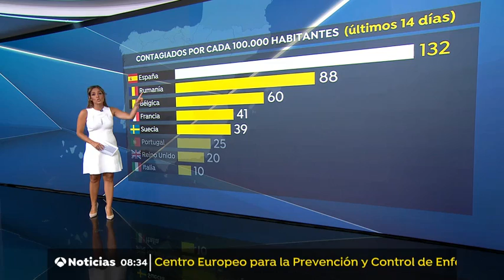FALSO DIRECTO: Aumentan los contagios y las hospitalizaciones en la Comunidad de Madrid